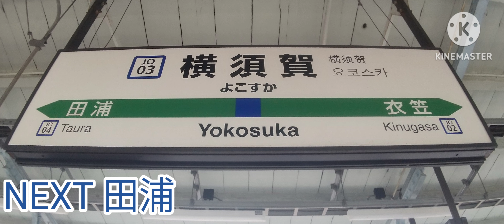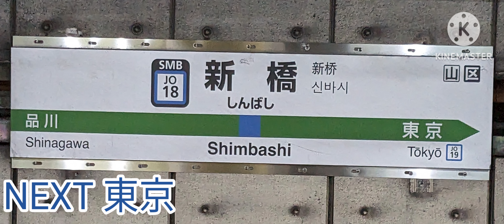となりのトトロ で横須賀・総武快速線の駅名を歌いますの駅名標合成版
画像
車両→全て自前
駅名標
横須賀 逗子 鎌倉 大船〜東京 錦糸町 船橋 千葉 佐倉 成田→自前
その他→駅名標あつめ